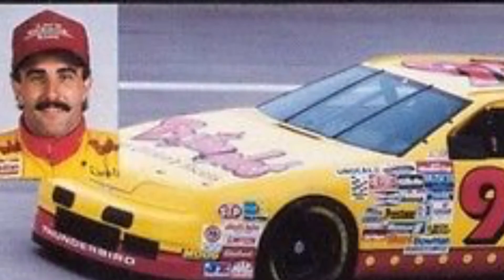Prelude to Atlanta w/ Premium Motorsports